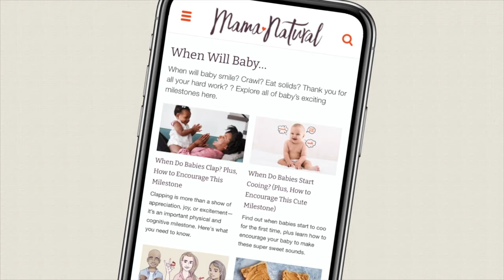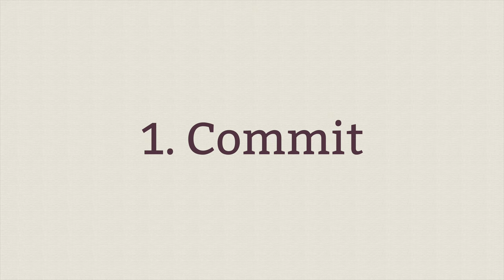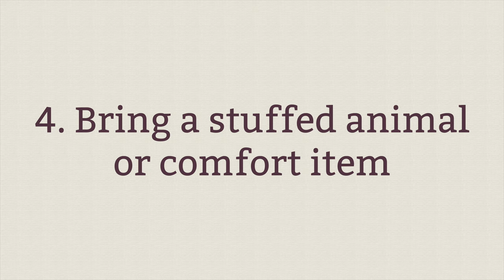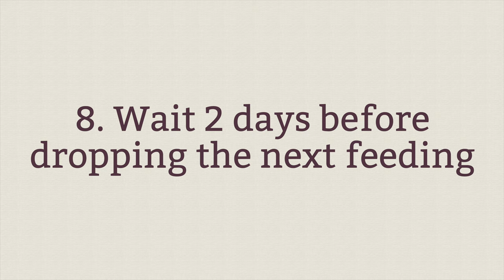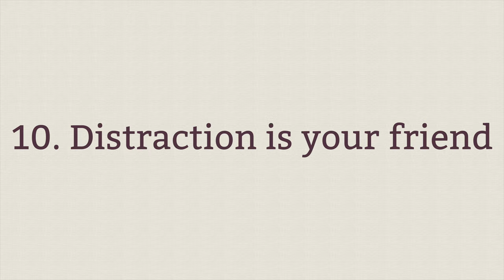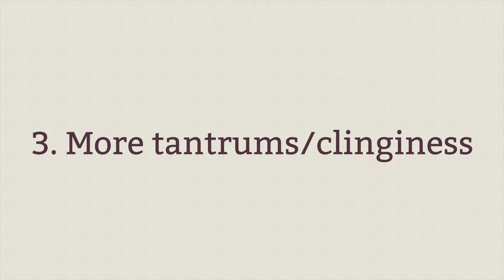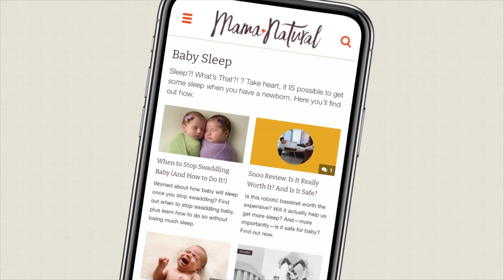Weaning: When and How to Gently Wean Your Child!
Let's start by weaning,
Weaning is when your baby stops receiving breast milk. This usually occurs when the baby is receiving nutrition from solid foods and is old enough to drink other forms of milk, though sometimes weaning occurs before that. If the baby is too young to rely on solids, weaning may mean substituting breastmilk with formula.

The Academy of Pediatrics (AAP) recommends babies breastfeed exclusively for the first six months, and breastfeed along with solids for at least one year or more “while mutually desired by mother and baby.” While the World Health Organization (WHO) also recommends breastfeeding exclusively for six months and then “up to 2 years of age or beyond.”

While most kids are able to wean from a nutritional standpoint at 12-18 months or so, most children aren’t ready to emotionally separate from breastfeeding until somewhere between 2-4 years old.

If you need to wean for whatever reason, here are some suggestions to make the weaning process easier for everyone:
First, make sure that you are really ready. I thought I wanted to wean Faith and then caved after weaning her for 5 straight days. Several months later, I knew deep down in my soul that it was time for many, many reasons. I made the commitment and never looked back. You don’t want to send child mixed messages so be sure you are all in body, mind and spirit as children can pick up on your energy. Weaning also involves support from your partner so you want to be considerate of other peoples’ efforts too.
If you haven’t already, night wean as babies over 12 months don’t biologically need the calories or nutrition.
Start talking to your child about weaning… that you love them… that you’ve loved nursing… but it’s time for milkies or whatever you call your breasts… to say bye bye. Tell them often that you love them… that you aren’t mad at them… that they are precious to you
Every time you nurse baby, bring a lovey or stuffed animal that they can hold. At first, you might have to hold it… but they will begin to associate this lovey or animal with comfort.
Don’t initiate or offer breastfeeding. This alone can drop several feedings.
Start with dropping one nursing session at a time. Create another special ritual during that time like go for a walk, color together, have child take a bubble bath or serve them a yummy new snack.
You can try creating an alternative like warmed cow, goat or coconut milk with a touch of maple syrup. Or try a smoothie. My son Griffin took to warmed, sweet milk and was super easy to wean when I was pregnant with his sister.
Wait at least two days and then drop your next feeding. This is going to help you with engorgement. Each mom produces different amounts of milk so some may need to wait 4 days before they drop next feeding. Let your breast fullness be your guide. You can also do a little hand expression to take some of the discomfort away but don’t do too much as expressing milk will ultimately boost your supply.
Wear a big bulky shirt or sweatshirt so that your child doesn’t have easy access and can’t smell your milk.
Distraction is key. This is a time to give snacks maybe you wouldn’t normally give them. To have special toys or activities or even to watch a little show. Remember, this isn’t permanent. These are just crutches to help you through this transition.
Hug, tickle, kiss and rock child as much as you can with your thick sweatshirt on. Let them know how much you love them.
Some moms put lemon juice or apple cider vinegar on nipples to make it taste bad. I never did but thought I would share.
You could also explore drinking parsley or sage tea which naturally reduces breast milk supply to help with engorgement but to also give baby less of an incentive to nurse if there isn’t as much milk. As weird as it sounds, cold cabbage leaves on breasts is an old school remedy for engorgement.
As children love their before bed nursing session having a partner or trusted caregiver take over at bedtime can also help you drop that final feeding.

Whew, so hopefully those tips will help you and your child have a gentle experience. Do know that some kids only take a few days to wean while others may take weeks to even months. The process of weaning is extremely individualized, so there is no one timeframe that is normal.

Just make sure the process isn't abrupt because it could cause:
Engorgement, which can lead to plugged ducts or mastitis.
Hormonal imbalances that can be distressing for both moms and children.
More tantrums, clinginess or insecurity from child

Illness, teething, or a growth spurt can also interfere with weaning, so it’s best to start the process after these pass.